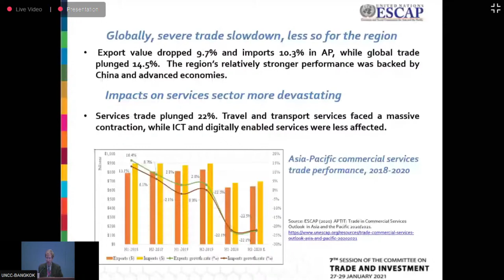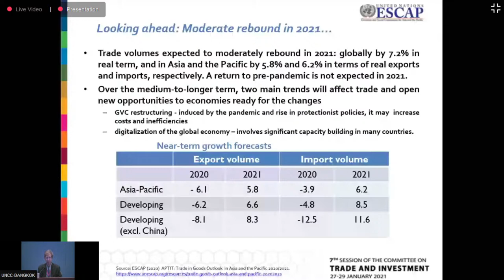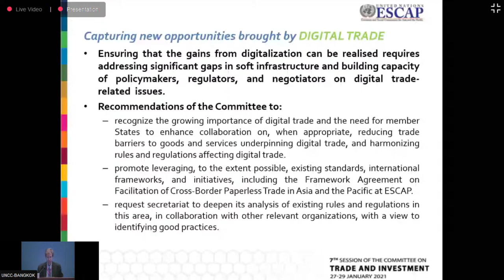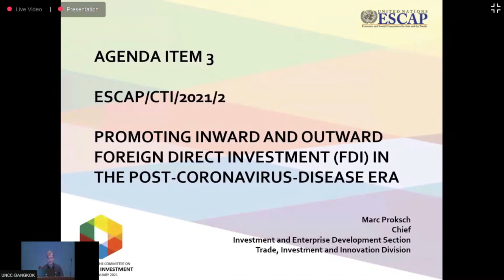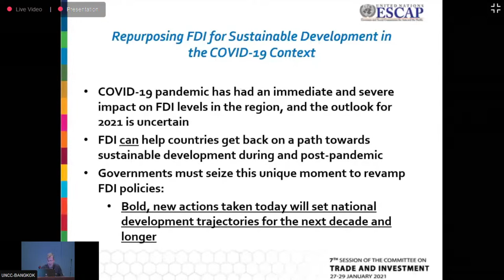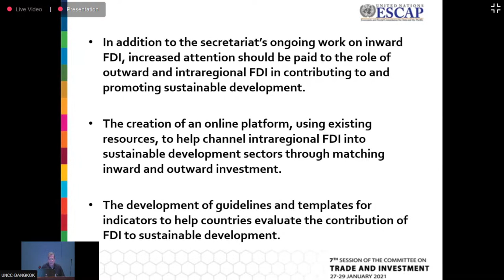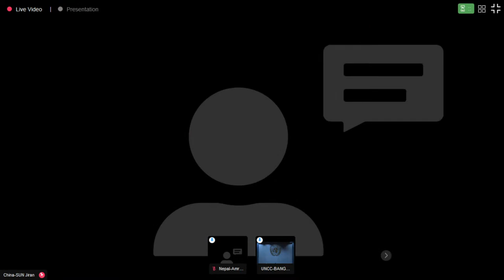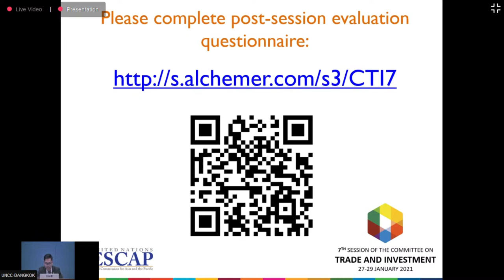Committee on Trade and Investment, Seventh Session, 27 Jan 2021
[Floor]
Committee on Trade and Investment, Seventh Session, 27-29 January 2021